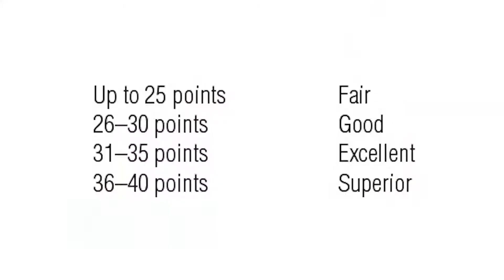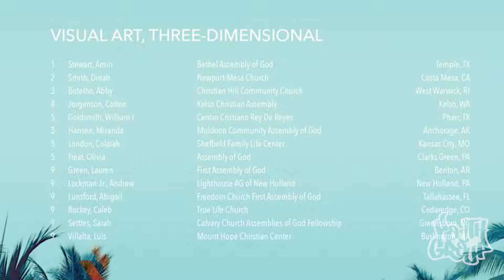Orlando Trip Recap Video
In the summer of 2019, we took 11 students and 10 chaperones to Orlando, Florida for National Fine Arts.